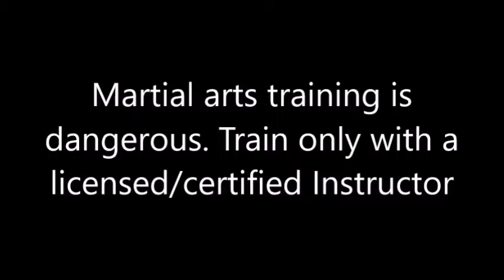Bujinkan Butoku dojo training # 731